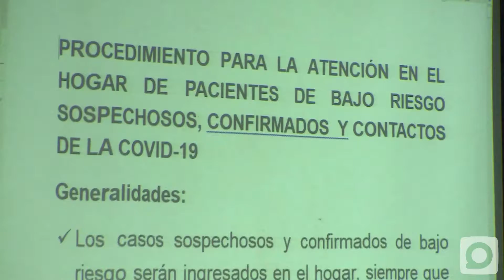Actualizan protocolos para disminuir el contagio de Covid-19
La pasada semana la Isla de la Juventud tuvo un marcado incremento de casos positivos a la Covid- 19. Por ello, desde el grupo temporal de trabajo para el enfrentamiento a esta pandemia se perfeccionan los protocolos de actuación para disminuir las cifras de contagio.